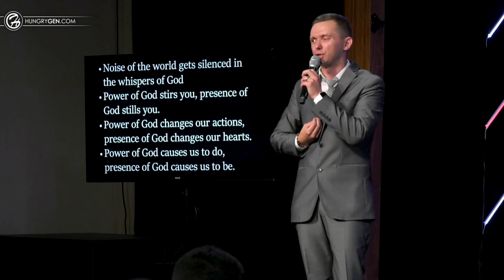Holy Hangover // Anointing (Part 5)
Anxiety comes from
- demands of service (Jesus had power leave Him Mark 5:30),
- demise of sin (Samson had power leave him Judges 16:20)
- devise of satan (1 Sam.16:14; Isaiah 61:3; 2 Timothy 1:7).

1. How you respond in wilderness will determine how long you will stay in wilderness.
40 years vs 40 days. Bible says put on the armor to STAND in the evil DAY!

2. Spirit brings you to wilderness but Scriptures get you through it. Rely on what you know instead of what you feel!

3. God’s silence is not God’s absence. Silence does not mean absence. Silence means test. Don’t yell, just remember what you were taught before this. Jesus quoted the scriptures.

4. If you are going through hell, keep on going. Devil is  lion - heart and lungs. Least stamina

5. God rewards those who seek Him, not just those who find Him. David was after God’s heart, not just that David had God’s heart. Blessed are those who thirst for righteousness, not just blessed are those who have righteousness.

6. Suffering is not an excuse to stop serving.

7. Sometimes the best thing you can do on your worse day is to take a nap.

8. If you missed my devotions, it does not mean I lost my devotion. I don’t feel guilty for not praying but I should feel hungry.

9. Don’t make decisions while in wilderness.

10. Develop stamina. Fruit of patience can’t be developed any other way!!! It’s not how you start but how you finish.